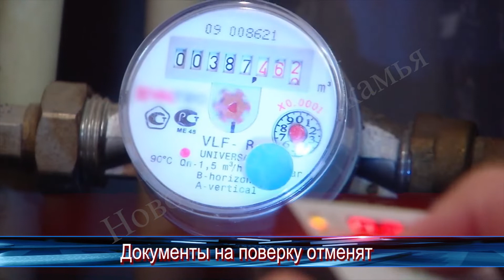Новости коротко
Документы на проверку счетчиков отменят. Один из лучших признанных горнолыжных курортов - рядом с нами. Об этом и не только в рубрике Новости коротко оставайтесь с нами.